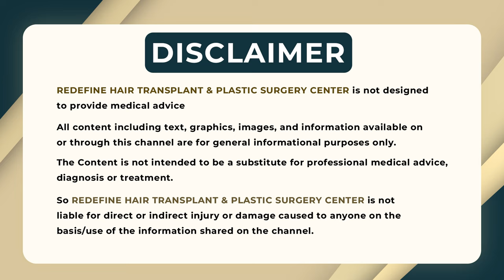Home Remedies for Stretch Marks Removal || How to Get Rid of Stretch Marks After Pregnancy in Telugu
Home Remedies for Stretch Marks Removal || How to Get Rid of Stretch Marks After Pregnancy in Telugu || Best Stretch Marks Removal Cream After Delivery || Best Stretch Mark Removal Cream After Weight Loss || ReDefine Channel

Address:
Kothapet:
3rd Floor, Axis Bank Building, Beside OMNI Hospital,

Gachibowli:
3rd Floor, Millennium Square, Above Ratnadeep Supermarket,

Kukatpally:
1st Floor, Kapil Complex, 21/A, Vasanth Nagar Road, KPHP Phase 6, Kukatpally, Hyderabad, Telangana 500072